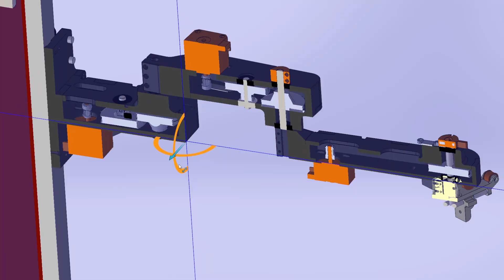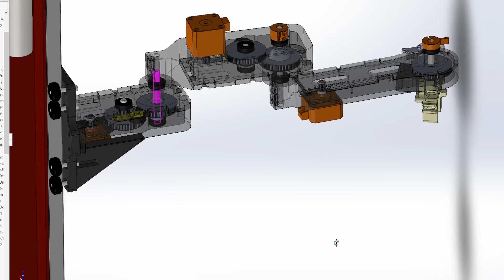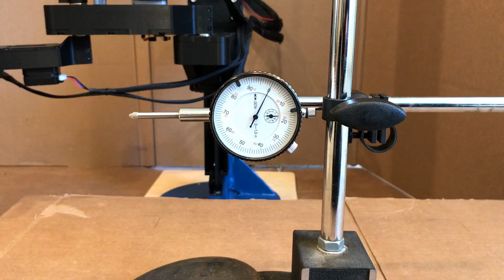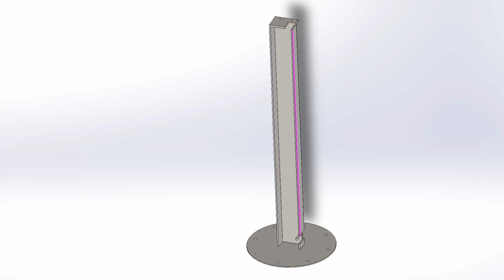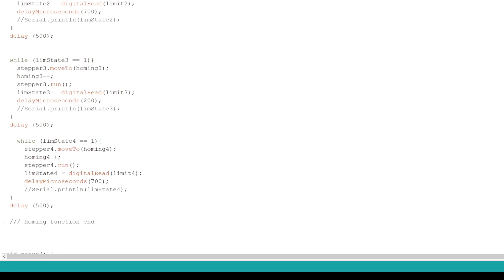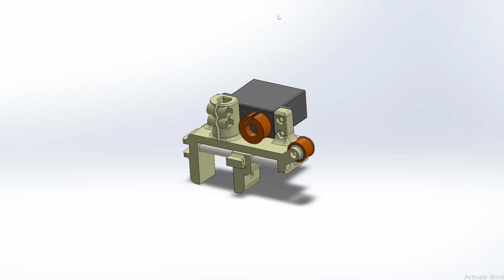3D Printed Arduino SCARA Robot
Please let me know if you have any questions or suggestions!